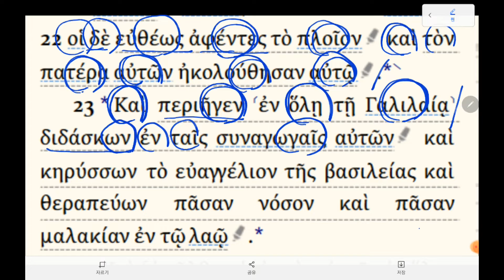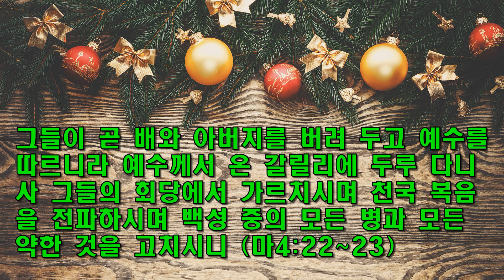하루 한절 헬라어 성경 55 / 가르치고 선포하고 고치라 / 마태복음 4장 22~23절 / 동탄예수교회 / 이모세(용진) 목사